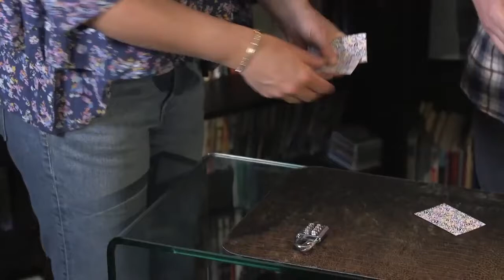LOCKDOWN-Steve Cook et Kaymar Magic - lepetitmagicien.com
LockDown - Steve Cook
Steve Cook frappe à nouveau avec son interprétation de la routine classique 'Combination Lock', et c'est un KILLER . Routine originale et inédite. Regardez la démo pour voir ce que nous voulons dire!